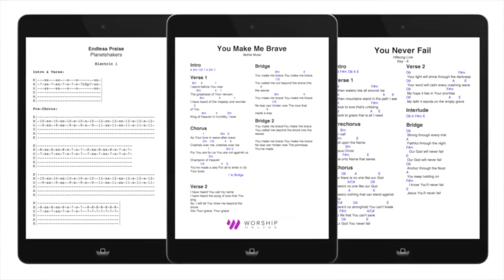Exalted Over All - Vertical Church Band - Electric And Acoustic Guitar Tutorial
Hey guys, this is a demo of a full electric, acoustic, and bass guitar lesson for Exalted Over All by Vertical Church Band! Get FREE access to this full tutorial and lesson, chord/number charts, and tabs for this song